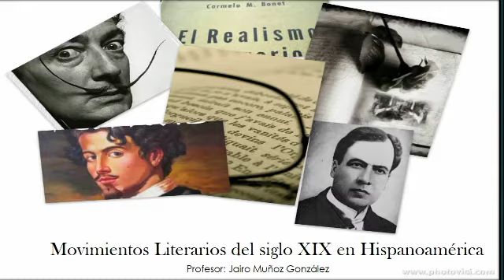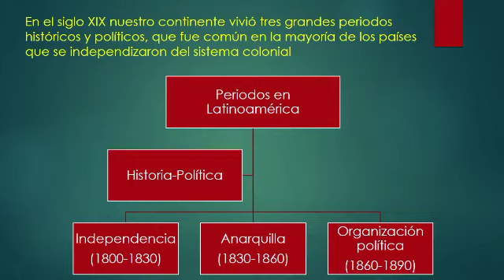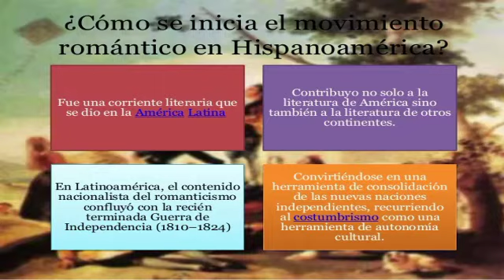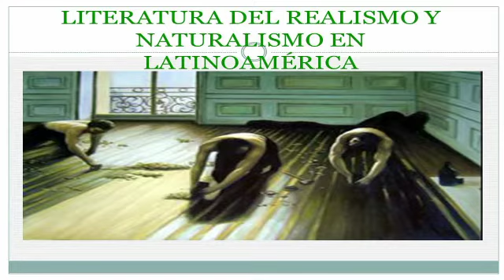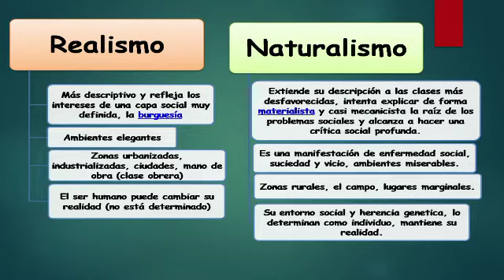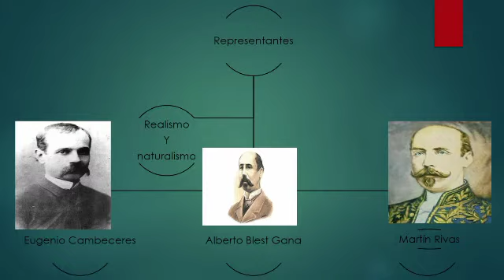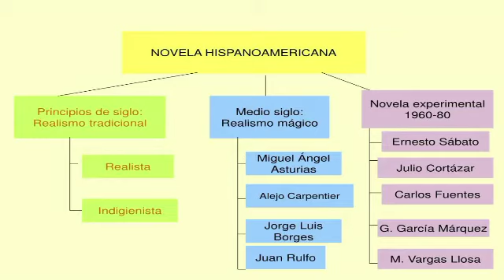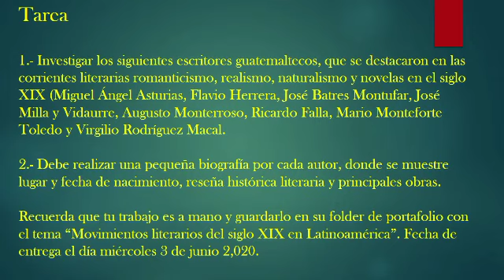Movimientos literarios del siglo XIX en Hispanoamérica